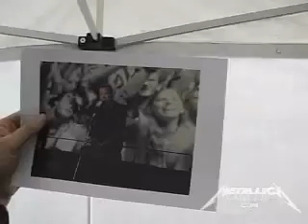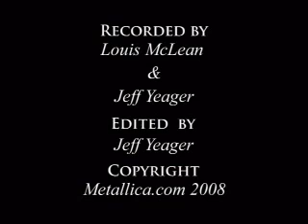Metallica Leper Messiah MetOnTour Bergen, Norway 2008